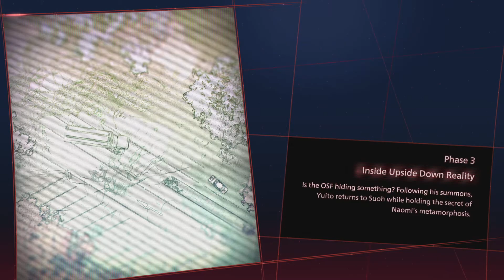[PS5] Scarlet Nexus Longplay - Part 6 - Chapter 3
In a far distant future, a psionic hormone was discovered in the human brain, granting people extra-sensory powersand changing the world as we know it. Just as humanity was entering this new era, deranged mutants known as Others began to descend from the sky with a thirst for human brains. Highly resistant to conventional attack methods, extreme measures needed to be taken to battle the overwhelming threat and preserve humanity. Those with acute extra-sensory abilities, known as psionics, were our chance to fight the onslaught from above. To this day, psionics have been scouted for their talents and recruited to the Other Suppression Force (OSF), humanity’s last line of defense.